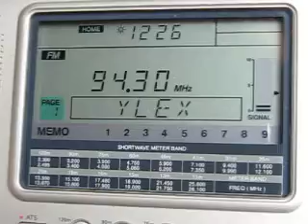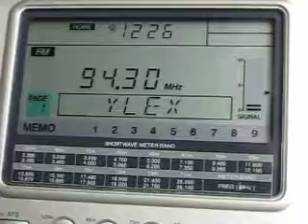FM DX: YleX 94.3 MHz from Finland received in Germany via Sporadic-E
YleX, the youth channel of Finnish public broadcaster Yleisradio (YLE) on 94.3 MHz received in Germany via Sporadic-E on 2 June 2010 at 10:26 UTC using my Sangean ATS 909 portable receiver with built-in telescopic antenna. Distance from the 60 kW transmitter at Sotkamo/Vuokatti to my home near Hannover: 1694 km.